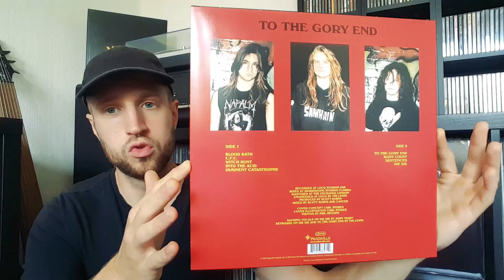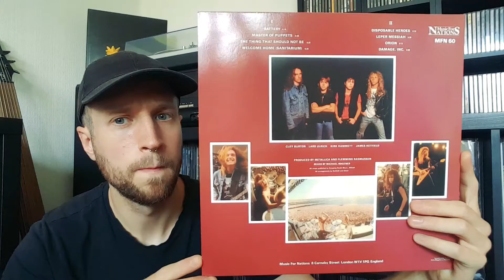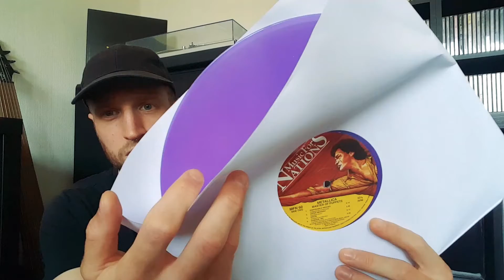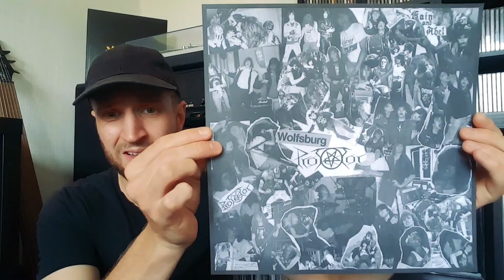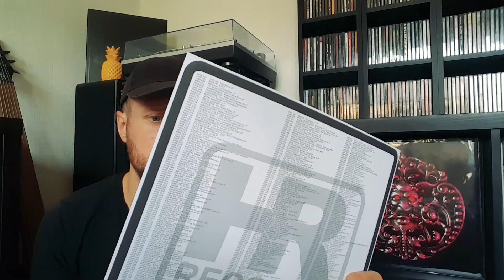Reissues, Bootlegs & Hipster Soda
Here is a short but sweet vinyl update, showing off some of the new records that I recently picked up. Only four records on vinyl, but four great metal records. Thrash metal essentials and death metal classics.